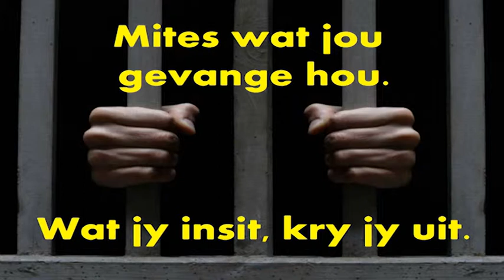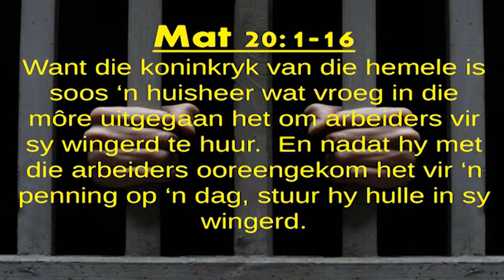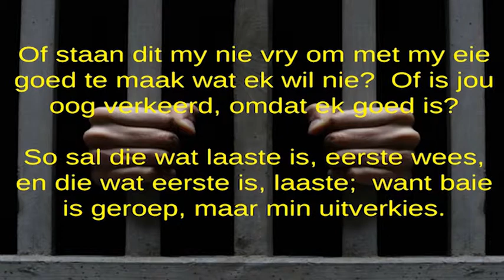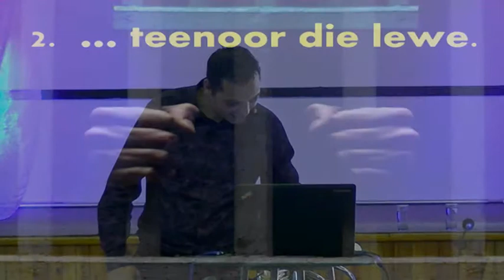Mites wat jou gevange hou: Wat jy insit, kry jy uit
Pastoor Leon begin 'n nuwe reeks vandag - Mites wat jou gevange hou